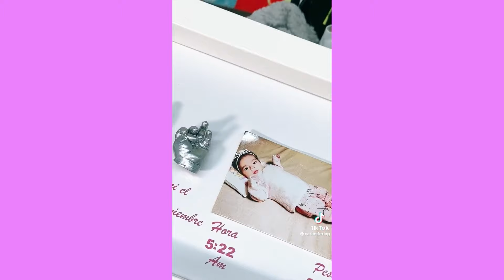SALOMÉ SE PONE SELOSA | CARLOS FERIA & A NUEVOS TIKTOKS PARA REIR🤣